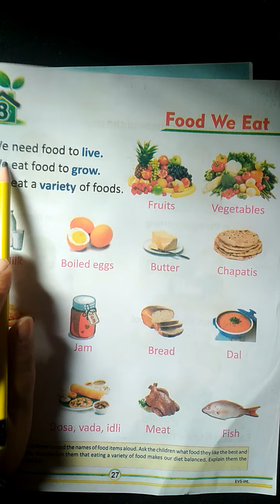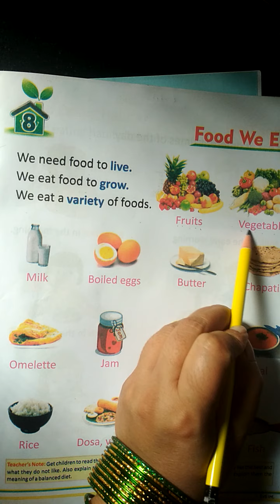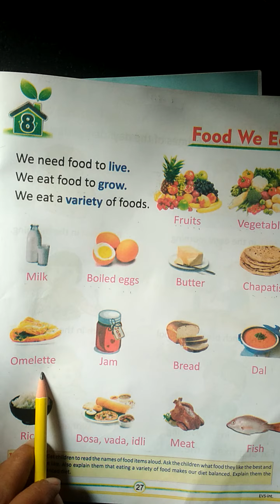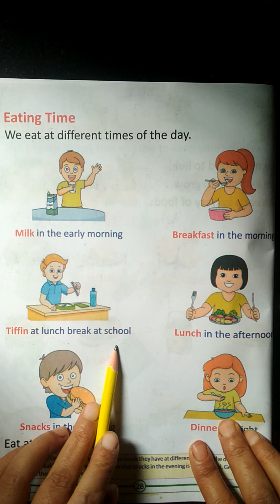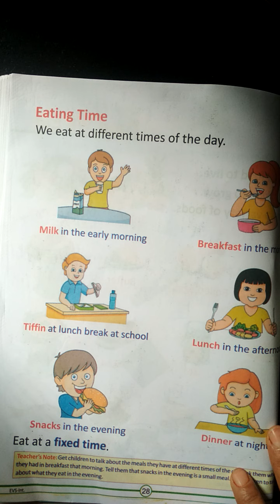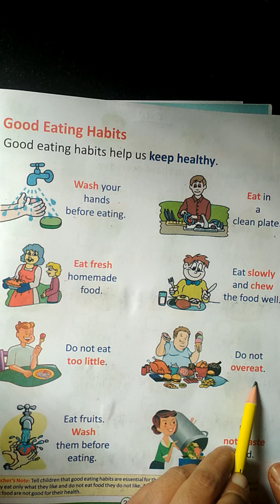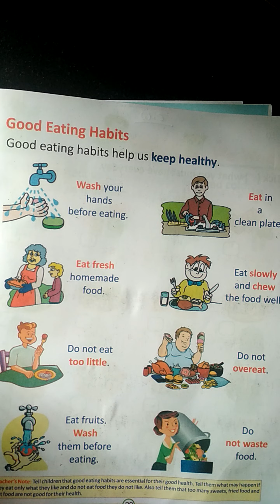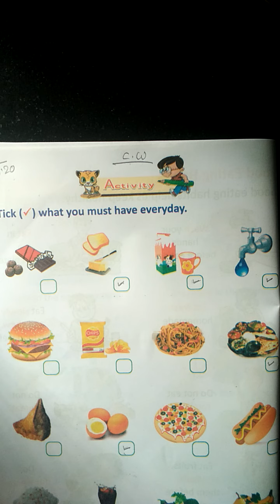Class ukg science topic ( food we eat )